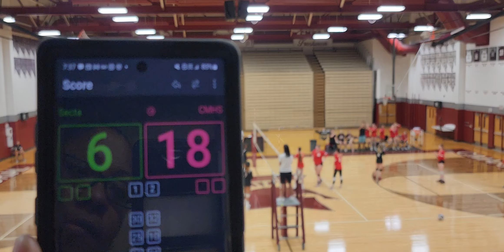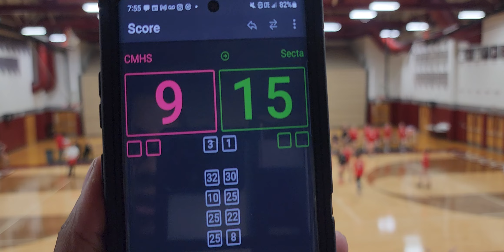CMHS Lady Spartans Varsity VS SECTA